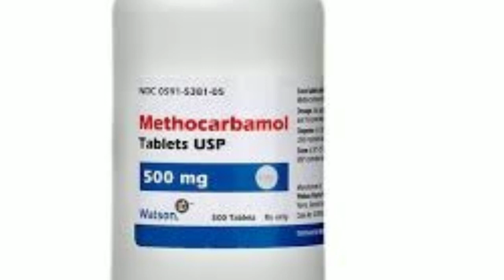methocarmbol tablet use side effect dosage review in tamil